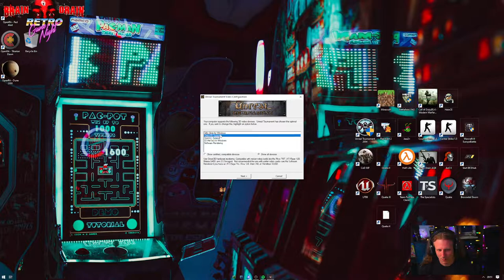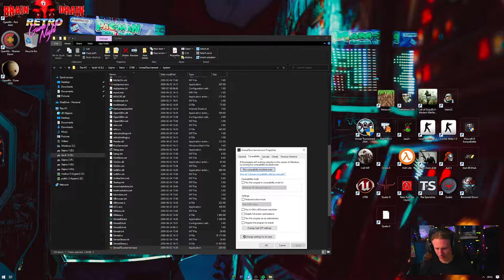Brain Drain Game Weekend Saturday 2022-07-09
Full stream of Brain Drain LAN Game Night, part of Game Weekend

You can join us on our discord and play games with us and talk retro hardware. Visit our Facebook/Twitter pages to get status updates on future public LAN party's.
We usually stream our Retro Game Nights on Twitch.

Do you like what we do and what to contribute a bit?